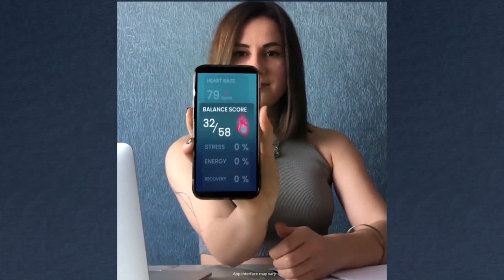Blood Pressure Track Home App